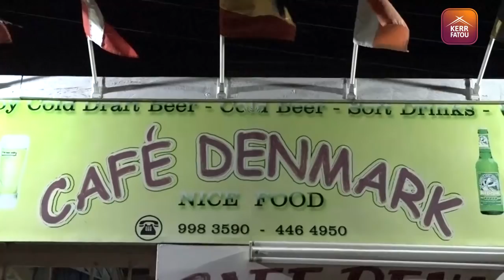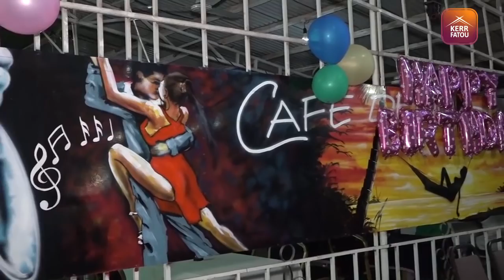Hotspot: Introducing Cafe Denmark